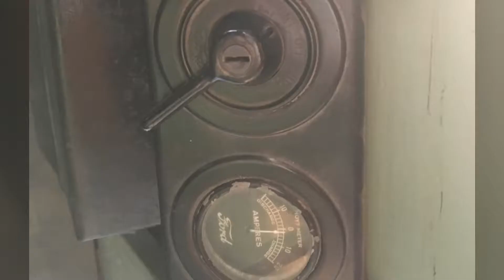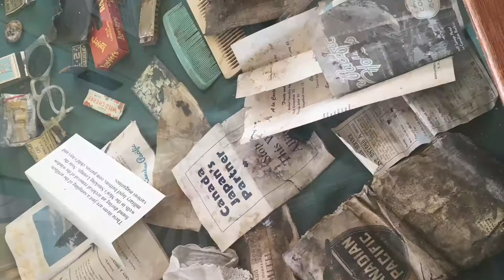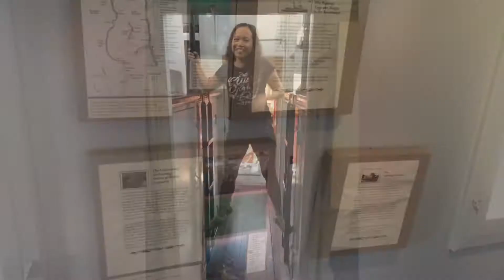SS Moyie National Historic Site